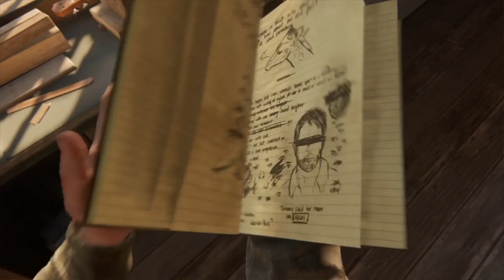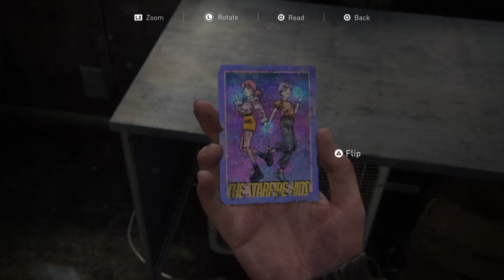The Last of Us 2, Blind Playthrough (4), A Tragic Loss